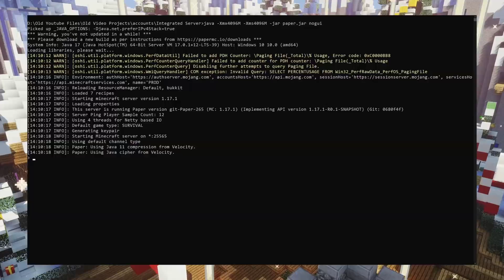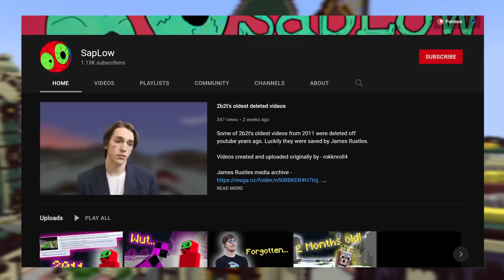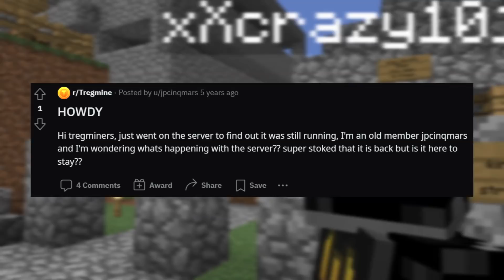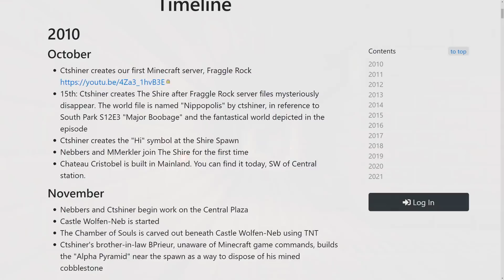We Discovered 4 HIDDEN 2010 Minecraft Servers...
Minecraft servers. They are all different in some form or another. There are some servers which have stood the test of time however, and have been hidden since 2010 and 2011...

Credit to:
1. Xexc for discovering Smilet
2. 4pilot for discovering Villerman and Shirecraft
3. Credit to the fifth column group leaders Orsond and Rfresh for finding tregmine

0:00 – Intro
1:47 – Smilets Server
5:52 – Villermen
10:07 – Tregmine
15:08 - Shirecraft

1. Scott Buckley - Discovery
2. C418 - Taswell
3. C418 - Stal
4. C418 - Strad
5. Lena Raine - Infinite Amethyst
6. Kubbi - Formed by Glaciers